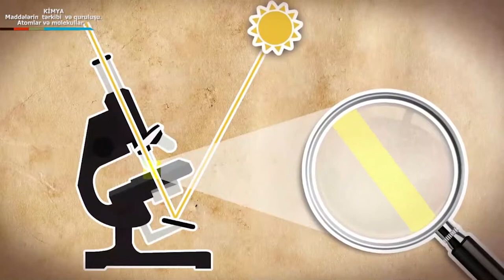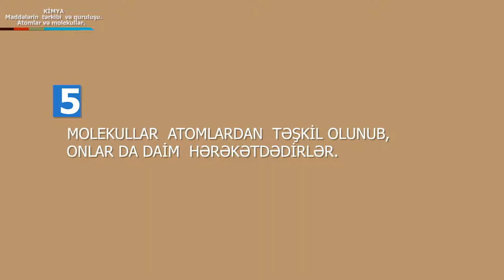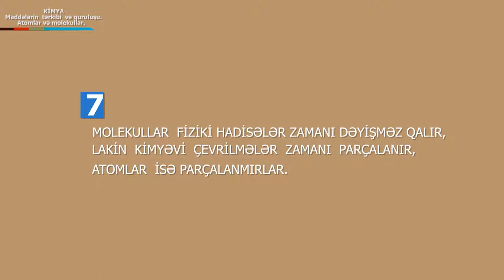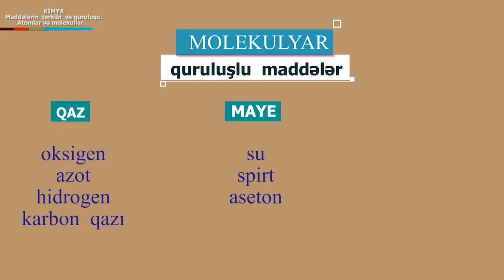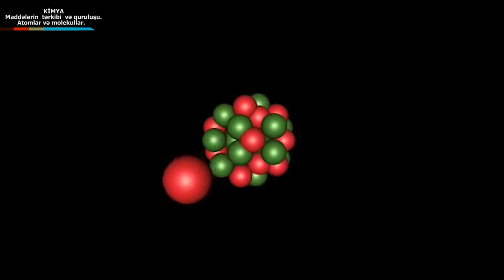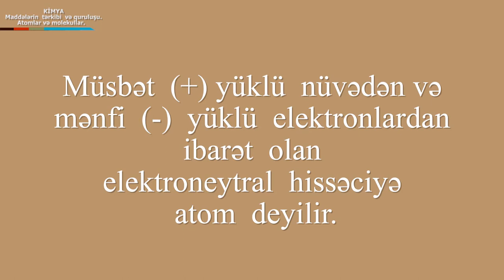Kimya_Maddelerin terkibi ve qurulusu. Atomlar v molekullar